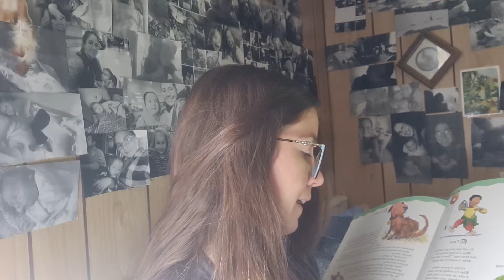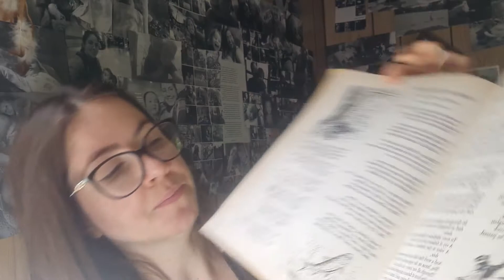Monday June 14, 2021 Karina, I Love You!!!!!!!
A Year Full of Stories. 366 Days of Story and Rhyme By Georgie Adams, Illustrated by Selina Young - Time

The Illustrated Treasury Of
Children's Literature
Edited and with an introduction by Margaret E. Martignoni

-  The Song Of The Brook

Bedtime Songs